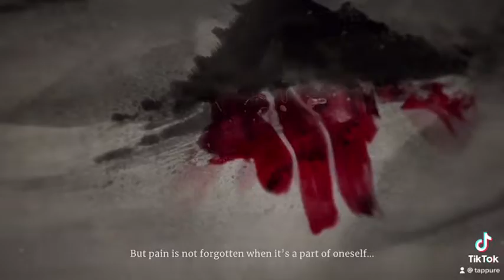Aragami 2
Look at aragami 2 gameplay on Xbox gamepass. The I don’t care! Achievement for using the skip button